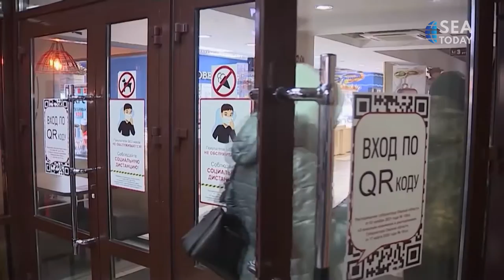Russia Shorten Covid-19 Isolation To 7 Days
Pemerintah Rusia memperpendek masa isolasi bagi warganya yang terinfeksi Covid-19 dari 14 menjadi tujuh hari karantina.

Wakil Perdana Menteri, Tatyana Golikova mengatakan negaranya memberlakukan karantina dan tes Covid-19 bagi warganya. Dia pun menambahkan bahwa kebijakan akan terus berubah seiring perkembangan Covid-19 di negara tersebut.
The Russian government has shortened the isolation period for its citizens infected with Covid-19 from 14 days of quarantine to seven.

Deputy Prime Minister, Tatyana Golikova said that her country imposed regular quarantine and Covid-19 testing for the residents. She also added that policy changes will continue to be made in line with the development of Covid-19 cases in the country.